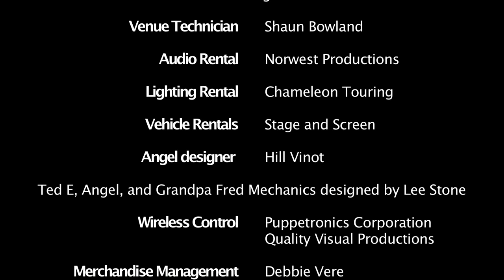David Makes It Back | Careful What You Wish For | David Strassman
In “Careful What You Wish For”, international comedy star David Strassman truly ventures down the rabbit hole. Alternate realities? Parallel universes? It’s a mind-bending and hilarious journey into a world where nothing is as it seems.

DVD available at stores in Australia and New Zealand on iTunes